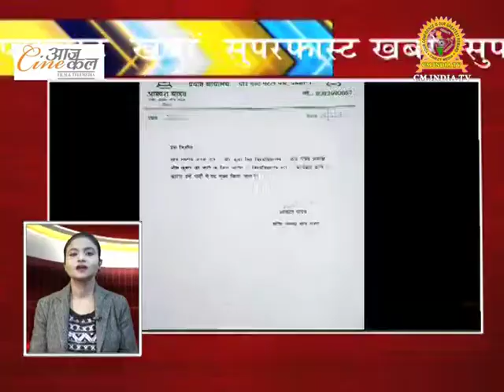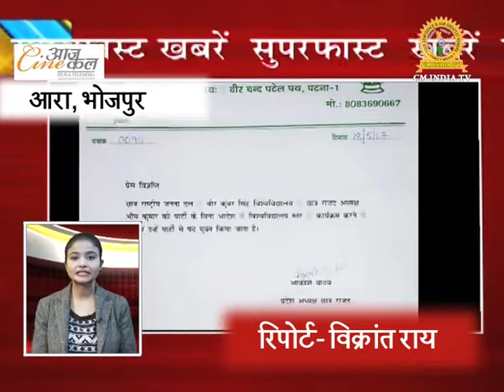Superfast Badi Khabarein 19/05/17 | Cine Aajkal News। cm india tv | Amitabh | Rishi Kapoor